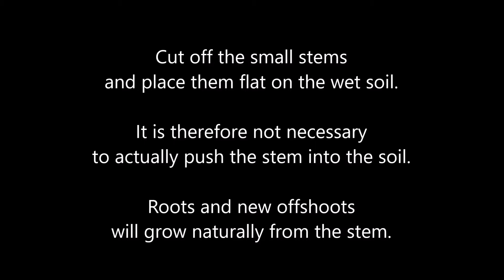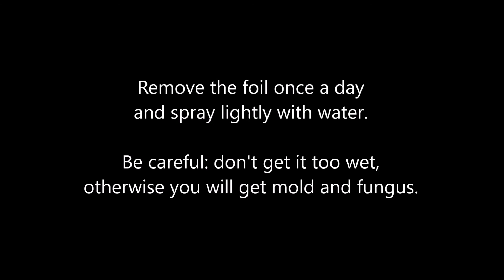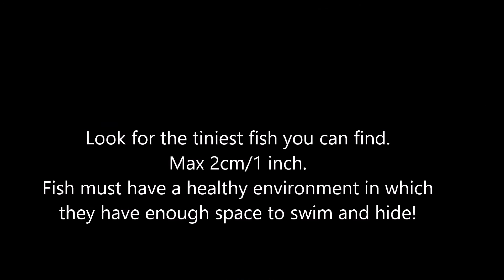How to make a simple Iwagumi aquascape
This is what I used to create the same scape as in the video:

tank: 40x25x25 = 25 litres
led: Chihiros A401 - 8 hours photo period
filter: Dennerle Scapers Flow -300 litres per uur (about 10 times turnover filtercapacity!!!)
substrate: Aqua soil, Powder version
Hardscape: Rocks, with NO Calcium! or a resin ornament.
CO2: pressurised - 45 bpm - The CO2 rate is based op this 25 litres!
diffuser: AquaRio Neo
Water Change: 50% per week - tapwater (or 50/50 osmose)
Nutrients: ADA, Tropica (only 'lean-dose')
heater: any will do. Temp at 24℃  / 75℉

maintenance: keep your tank clean! Clean the glass every week, get rid of debris and als keep the surface clean and fresh. No skimmer, because it will drive out the CO2.

If you need further information about subjects like the 'drystart methode, lean dose nutrients dosage, CO2, lumen per litre' I advice you to visit an aquascape forum.

There you will find answers to all your questions. I don't go in detail about some aspects I've used because that will take to much time to describe.
This is the way I always use to make a healthy carpet of aquatic plants. Just follow the tutorial and you will be fine.

Music;
Lofi records - Free Music for content creators
S N U G – Dreams of You